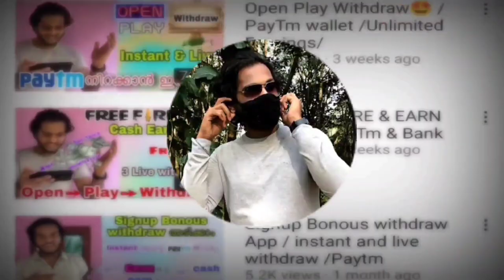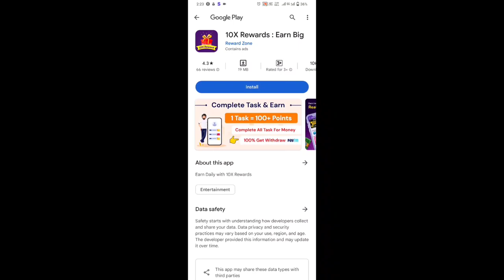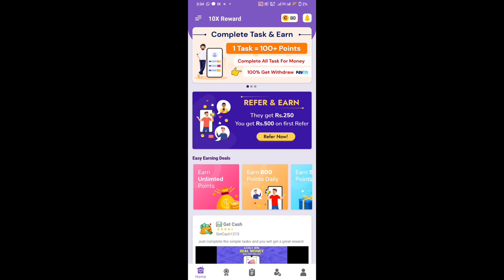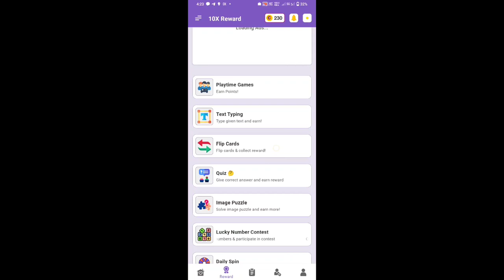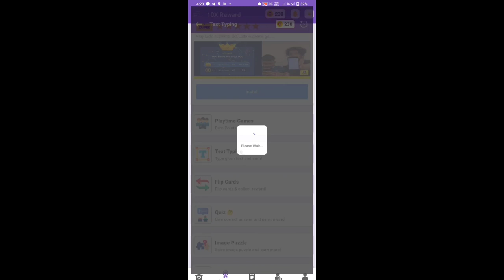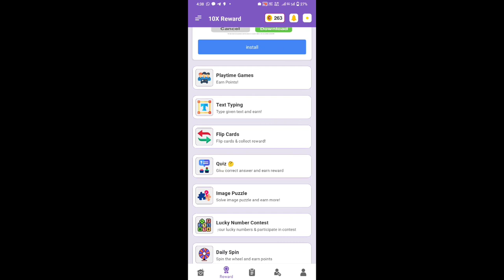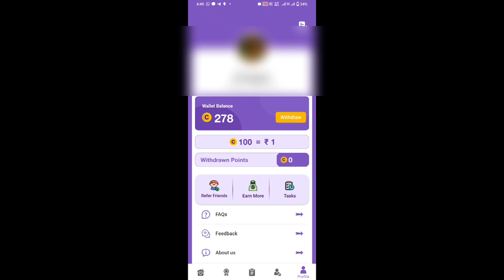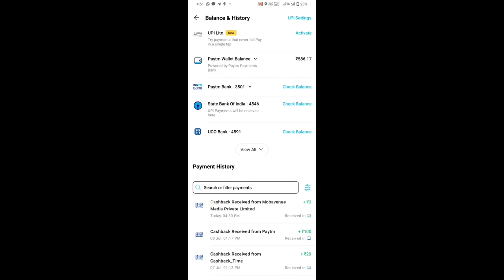₹52 Earn & withdraw Now.! Best App in 2023/ Renjitechie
Refer code : MGD5F1

         my code :  " renjipaytm "  on Refer and Earn page before making your first payment.